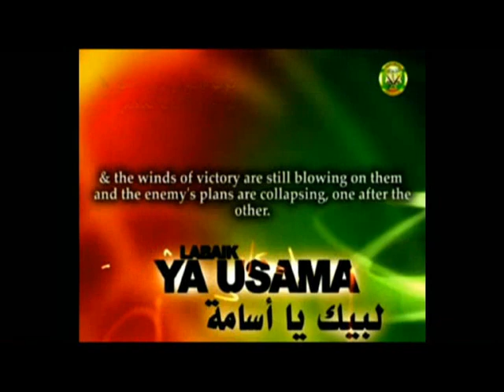Toxic Somalia (extrait 2)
Documentaire de Paul Moreira (France, 2010), diffusé sur Arte le mardi 24 mai à 20.40